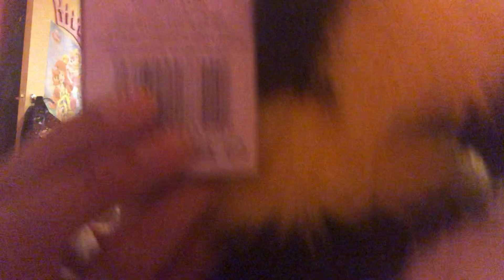Mums Charlie bear collection